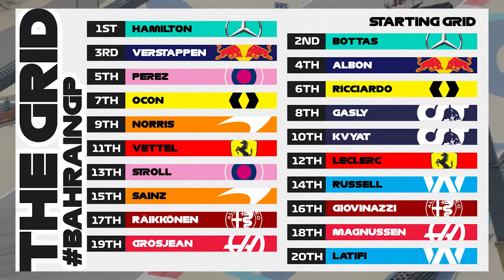2020 Bahrain Grand Prix: F1 - HOT LAP 2020 | BahrainGP #16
Willkommen aus Sakir aus Bahrain, im Video erkläre ich euch alles wichtiges, und alle wichtigen PUNKTE der Strecke!!! & Prognose von mir wer GEWINNEN wird!